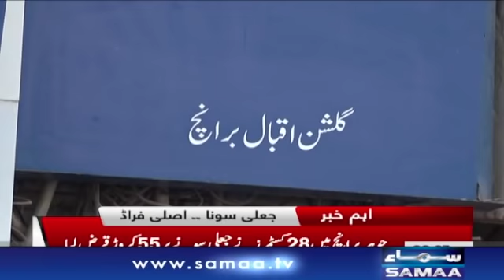Sona Jali, Customer Jali lekin Paisa asli | SAMAA TV